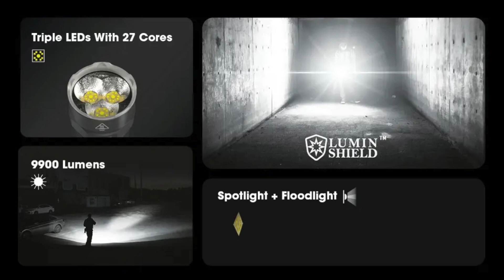NITECORE - TM9K PRO - Torcia da 9900 LM